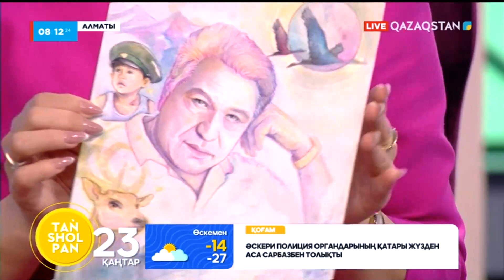Париждегі Лувр музейінде өткен сурет көрмесінде Қазақстандықтардың туындылары қойылды | Болат Хамзин